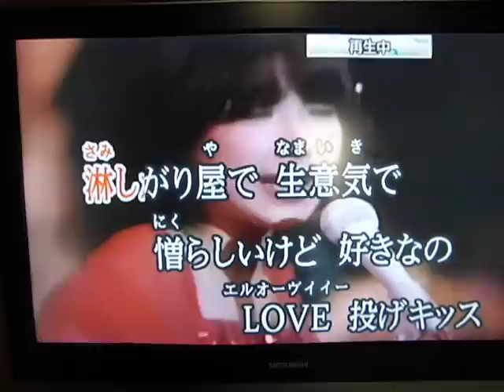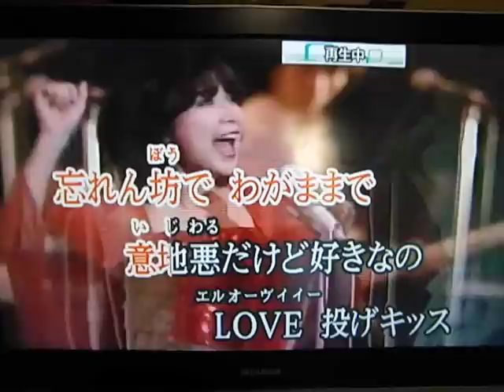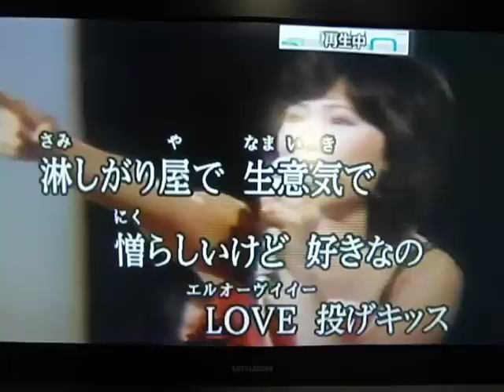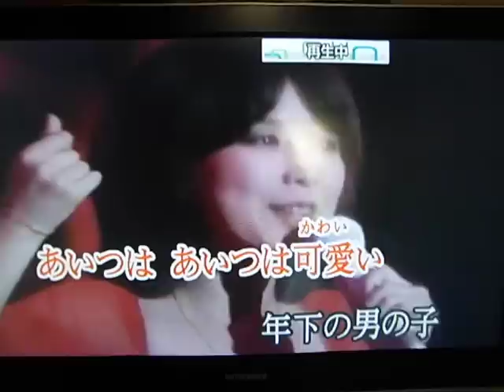年下の男の子（原キー）